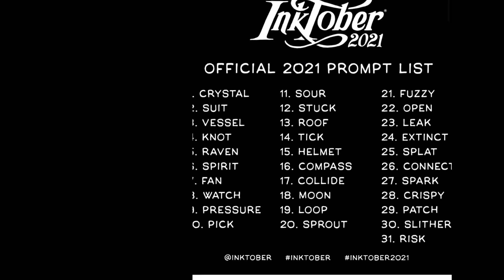Inktober day 1 - crystal